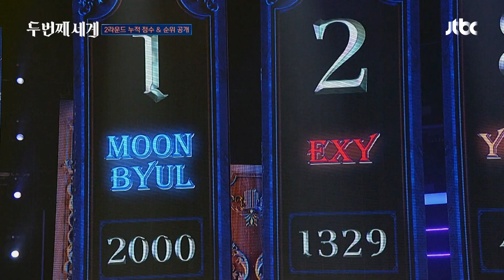[최종 순위] 과연, 문별은 2라운드에서도 1위를 지킬 수 있을지..! | 두 번째 세계 4회 | JTBC 220920 방송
[최종 순위] 과연, 문별은 2라운드에서도 1위를 지킬 수 있을지..!